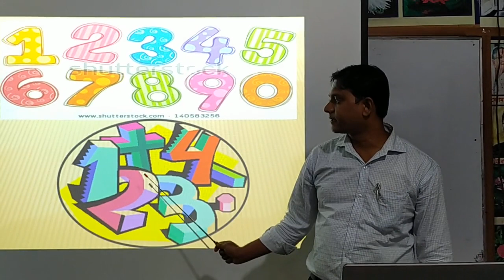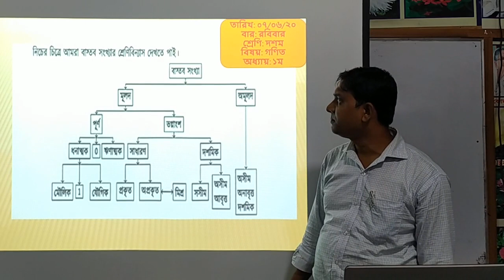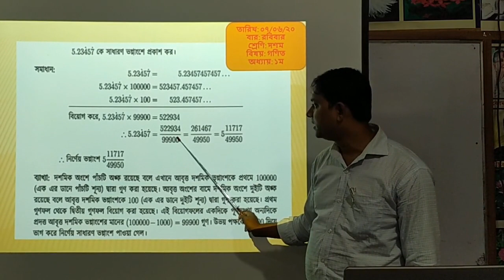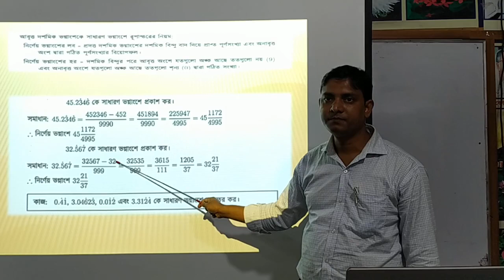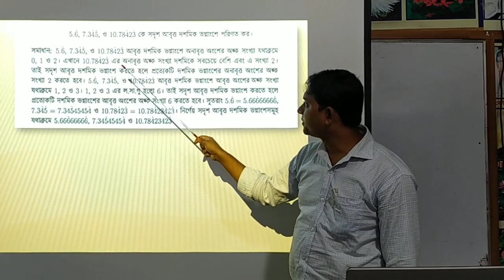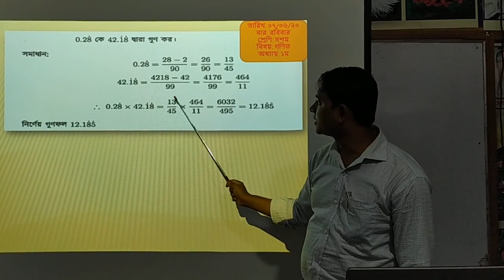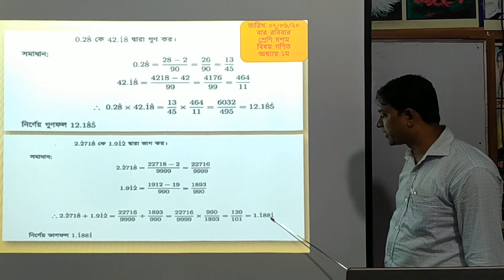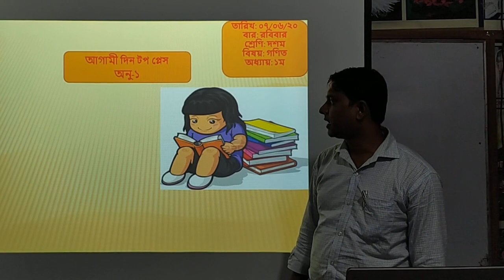Ten Math Chap 1 (Date: 07 06 2020)